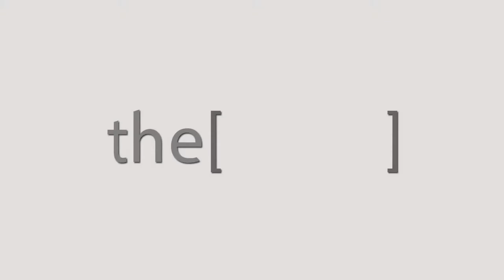الدكتور السيد فرج يتحدث عن ارتفاع ضغط الدم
الدكتور السيد فرج
 استاذ امراض قلب